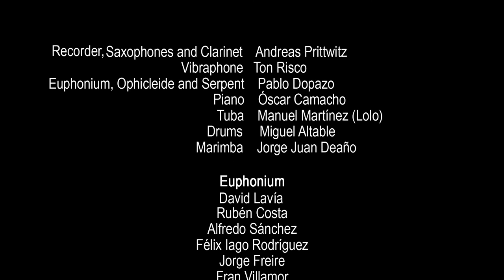Chaconne de l'Opéra Phaëton Jean Baptiste Lully (Arr. Alfonso Mollá). Keep in Touch Tuba Project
Keep in Touch Tuba Project + Andreas Prittwitz & Ton Risco
Chaconne de l'Opera Phaëton. Jean-Baptiste Lully (Arr. Alfonso Mollá)
Recorder, Saxophones and Clarinet: Andreas Prittwitz
Vibraphone: Ton Risco
Euphonium, Ophicleide and Serpent:Pablo Dopazo
Piano: Oscar Camacho
Tuba: Manuel Martínez (Lolo)
Drums: Miguel Altable
Marimba: Jorge Juan Deaño
Euphonium
David Lavía
Rubén Costa
Alfredo Sánchez
Félix Iago Rodríguez
Jorge Freire
Fran Villamor
Luis Busto
Javier Troitiño
Mª Jesús Penas
Tuba 1º
Néstor Martínez
Rafael de la Torre
Iván Fernández
Pablo Doval
Fran Lavía
Juan Ignacio Rodríguez
Hugo Portas
Tuba 2º
Sergi Vanyó
Álvaro González
Giovanni Gramatico
Rubén Carro
Manuel Alejandro López
Jesús Manuel Curros
Jesús Maquieira
Pablo Santaclara
Noelia González
Tuba·3ª
Abel Fernández
Alfredo López
Nuria Inguanzo
Guillermo Collazo
Nicolás Portas
Daniel Cabero
Jose Antonio Rodríguez
Rubén Pereira
Arranged and conducted by
Alfonso Mollá
Live & editing sound
Pablo Barreiro
Sound technician
Pablo Costas
Audiovisual producer & editor
Diego Dojer
Produced by
YoTuba
In collaboration with
Deputación Pontevedra
Concello de Pontevedra
Pazo da Cultura de Pontevedra
CONSMUPA
Radio Galega
Musical Pontevedra